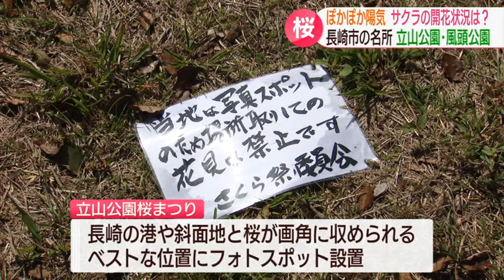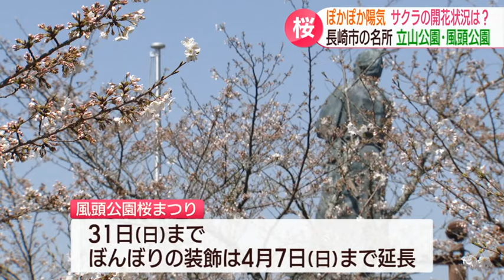週末はお花見いかが？長崎市の名所のサクラ開花状況